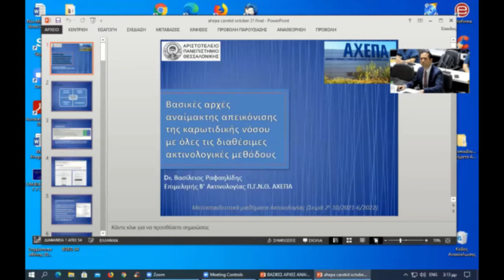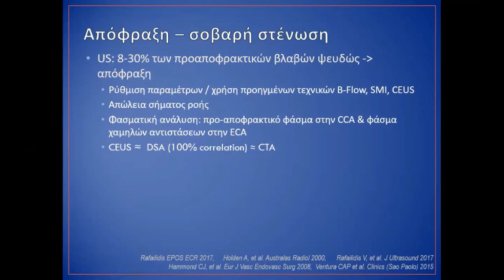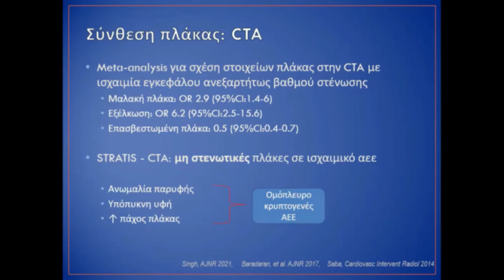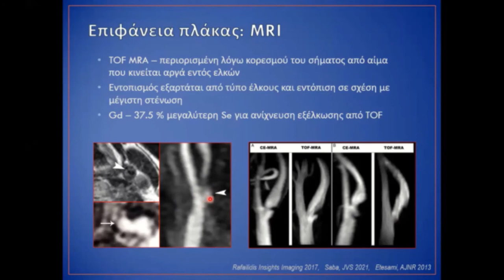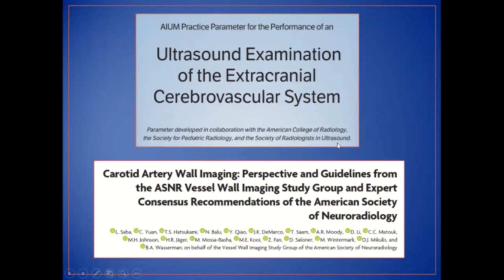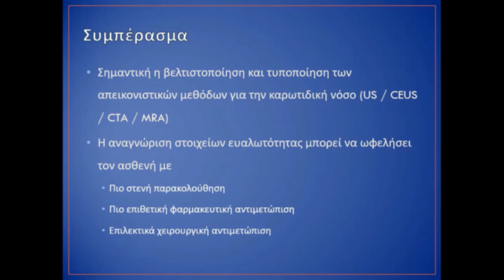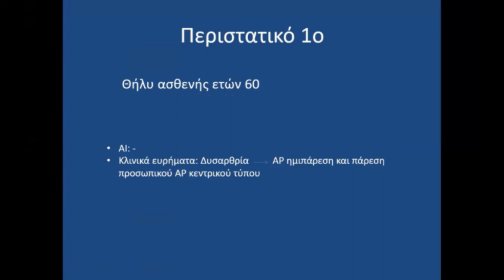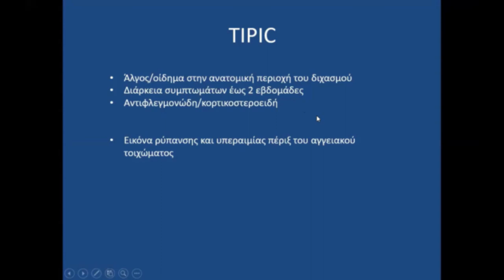Ραφαηλίδης B. Βασικές Αρχές Αναίμακτης Απεικόνισης Καρωτιδικής Νόσου